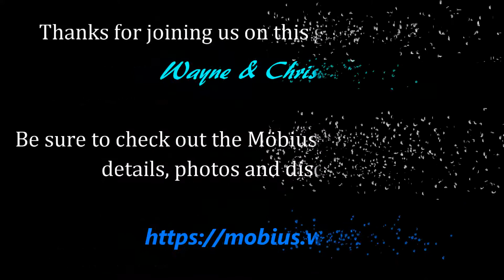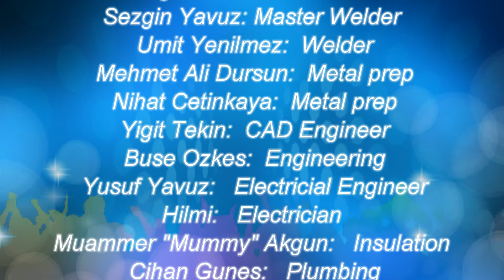One Step at a Time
Short video of finishing the circular stairways leading up from the Swim Platform to the Aft Deck on our XPM78-01 mv Möbius.

Be sure to see the weekly progress blog post for a full explanation and all the photos.

Thumbs up or thumbs down to let us know how you are finding these videos and weekly update postings and please leave your questoins, suggestions and ideas in the "Join the Discussion" box at the bottom of each blog post.

Thanks!

- Wayne